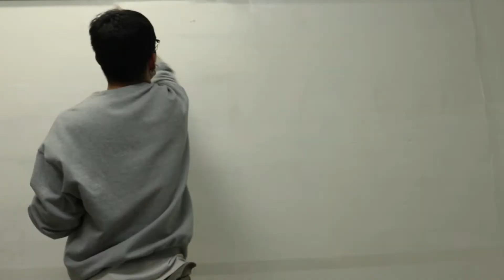Make a mood - ep1 (from 90's)